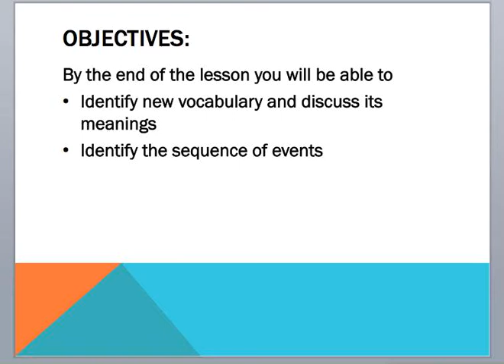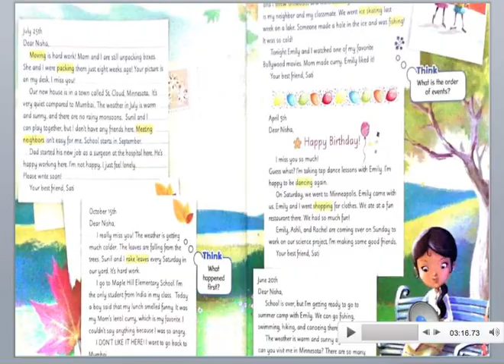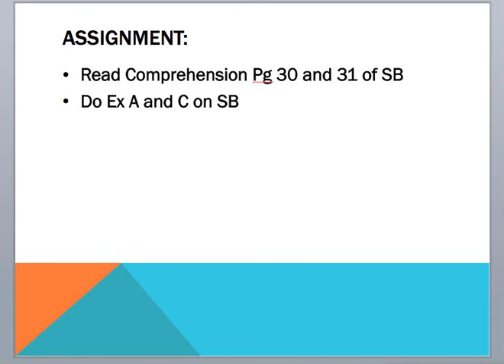Comprehension Oxford level 3